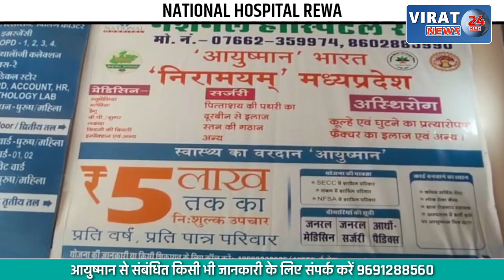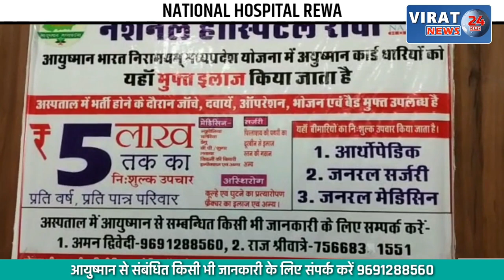🔻रीवा- शराबी ने लगाई कुएं में छलांग; मची अफरा-तफरी !